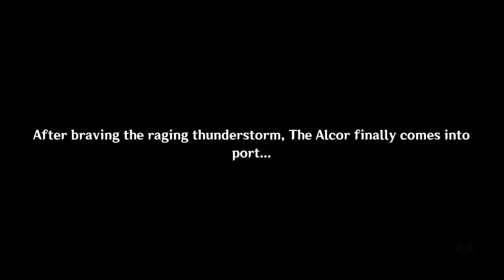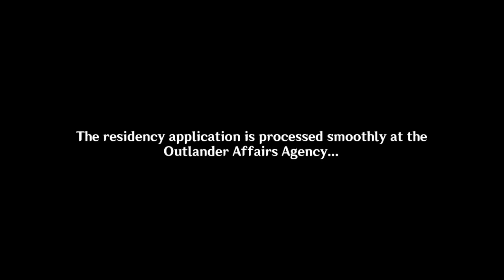Chapter 2 (Part 4/20) - Genshin Impact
Inazuma Archon Quest